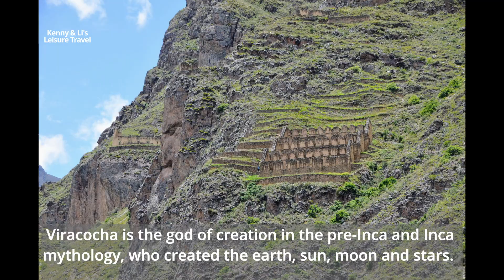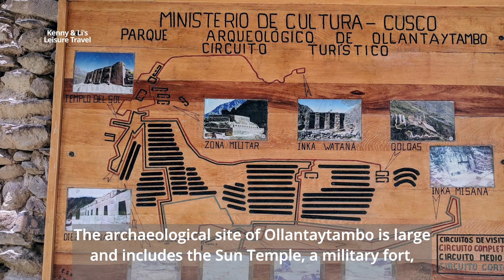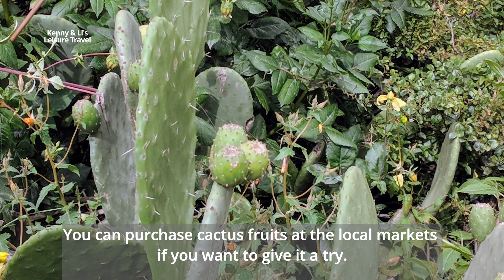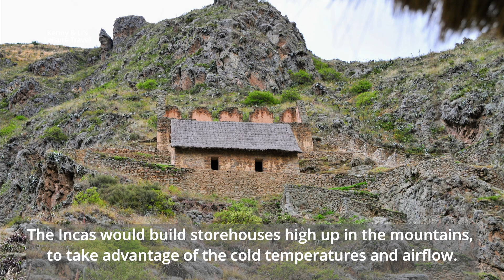祕魯 | 印加軍事堡壘與神殿 | Ollantaytambo Ruins | An Inca Temple and Fortress of Peru 🇵🇪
Ollantaytambo is a small town located at the west end of the Sacred Valley of the Incas.  It is known for the Inca citadel, which served as both a temple and a fortress.

We visited Peru back in May 2015 for 15 days.  We love this country so much that we went back in Feb 2020 for a month and then encountered the sudden nation-wide Covid lock down in Peru.  These photos were taken on those two trips.